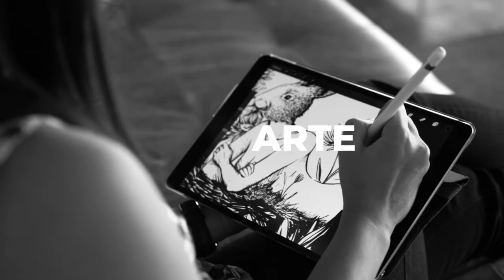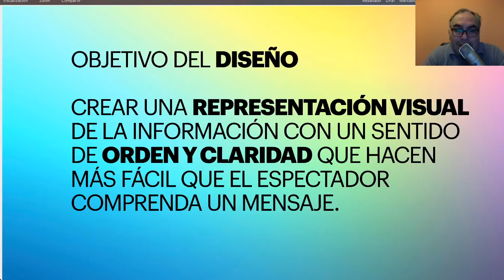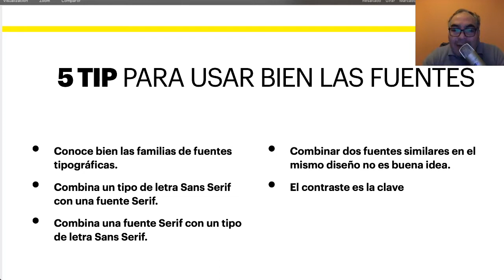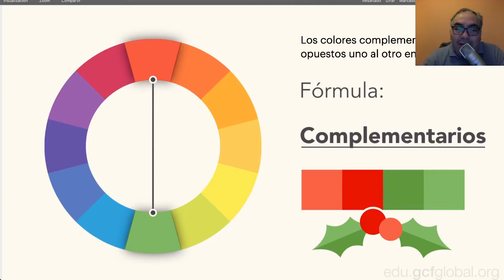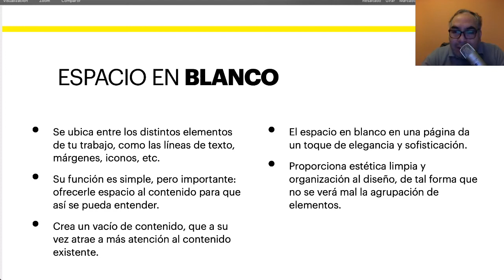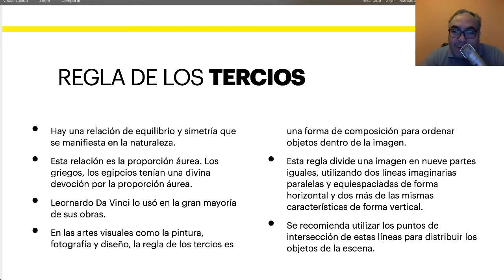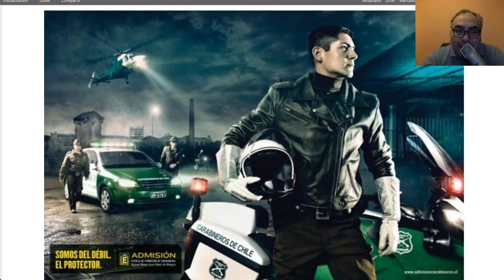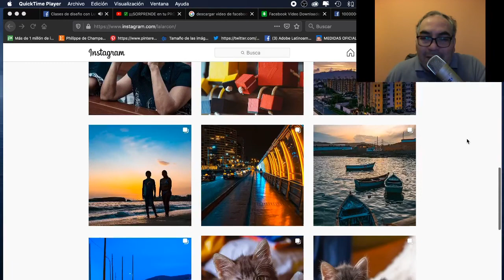10 conceptos de diseño y composición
10 conceptos de diseño y composición
Clase en vivo del 4 de agosto del 2020

En este video aprenderás 10 conceptos claves en el mundo del diseño gráfico y composición.

🔥 ¡Descarga los recursos de este tutorial!
aqui:
📢 ¡Contacto!